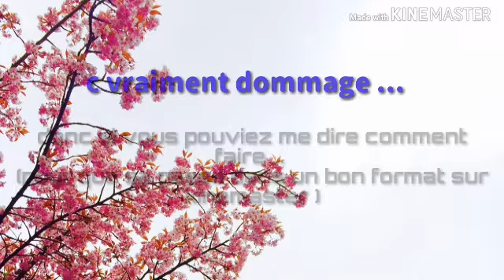Petite explications (っ˘̩╭╮˘̩)っ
Se n'est pas voulu